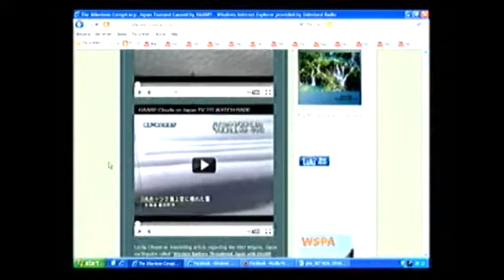Klimaatmodificatie bij Olympische Spelen en meer...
GET REAL - 22 MAART 2011 - GETMIXED RADIO